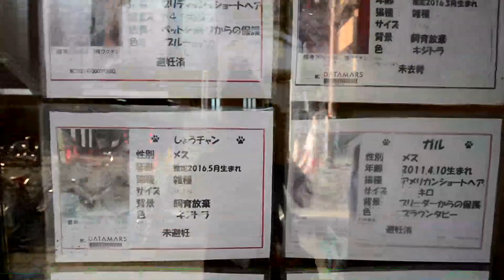RIISARGHS LIFE #26 - Cat Cafe & Dance festival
In this vlog we went to a cat cafe that rescues the cats! They also have a dog cafe!
Afterwards, we wee lucky enough to take part in the Bon Odori which is a popular dance festival in the summer time in Japan.